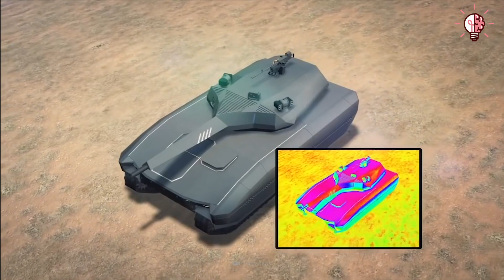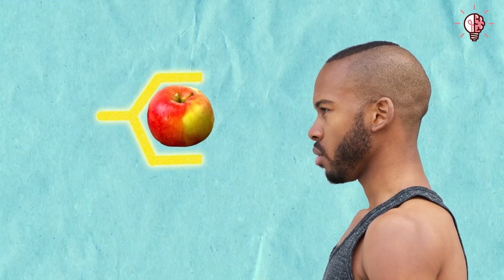What If You Could Make Yourself Invisible?/ماذا لو استطعت أن تجعل نفسك غير🧐 مرئي؟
اكتشف ماذا سيحدث لو غيرنا أي شيء كنت تعتقد أنه مألوف

وسع معرفتك وإكتشف أسرار عالمك مع قناة ماذا لو اكتشف ماذا سيحدث لو غيرنا أي شيء كنت تعتقد أنه مألوف

لم يعد الاختفاء مجرد موضوع خيال أو خيال علمي ؛ طورت العديد من الشركات حول العالم تقنيات لجعلها حقيقة واقعة. يستخدم البعض مزيجًا من الكاميرات والشاشات الرقمية لإخفاء الأشياء الثابتة ، بينما يقدم البعض الآخر نهجًا أكثر تعقيدًا من نوع "عباءة الاختفاء". لكن أيهما يعمل بشكل أفضل؟

بمجرد إتقانها ، سيتم استخدام تقنية الاختفاء أولاً للتطبيقات العسكرية ، ولكن ماذا سيحدث عندما تشق طريقها أخيرًا إلى الجمهور؟

لن تكون متأكدًا بنسبة 100٪ من أنك لم تتم مراقبتك أو متابعتك إلا إذا كان لديك عباءة إخفاء خاصة بك ، وفي هذه الحالة ربما يمكنك فعل أي شيء تريده دون أن يتم اكتشافك. ماذا سيحدث للنسيج الأخلاقي للمجتمع إذا كان الناس قادرين على التصرف بناءً على دوافعهم دون عواقب؟

Invisibility is no longer just a topic of fantasy or science fiction; several companies around the world have developed technologies to make it a reality. Some use a combination of cameras and digital screens to hide stationary objects, while others offer a more sophisticated "invisibility cloak"-type approach. But which one works best?

Once perfected, invisibility technology will first be used for military applications, but what will happen when it finally makes its way to the public?

You’d never be 100% sure you weren’t being watched or followed unless you had an invisibility cloak of your own, in which case you could probably do just about anything you want without being detected. What would happen to the moral fabric of society if people were able to act on their impulses without consequence?
Find out what would happen if we changed anything you thought familiar

Expand your knowledge and discover the secrets of your world with the What If Channel